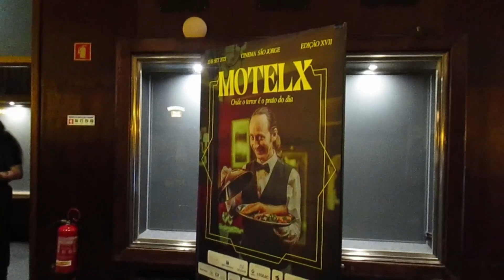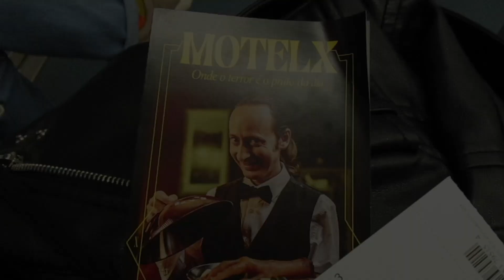Cobweb (2023): REVIEW | MOTELX Press Conference | Danixinhahhh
My blog! - Every Episode in Detail